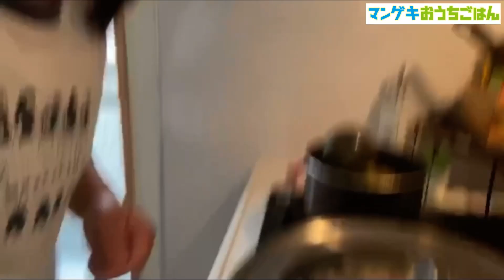【マンゲキおうちごはん】青空岡友美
よしもと漫才劇場による「吉本自宅劇場」始動！

【マンゲキおうちごはん】がスタートしました！
それぞれの「おうち時間」を過ごしている芸人たちの晩ご飯を撮影し、
プライベートな芸人の実生活をのぞき見していくこの企画！
enjoy homeで一緒に晩ご飯を食べましょう！

【出演】
青空岡友美